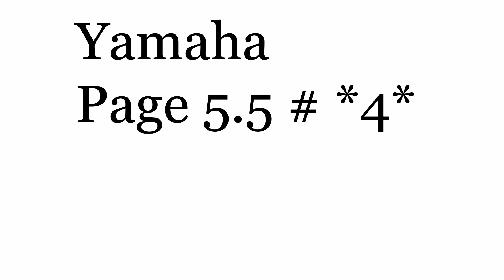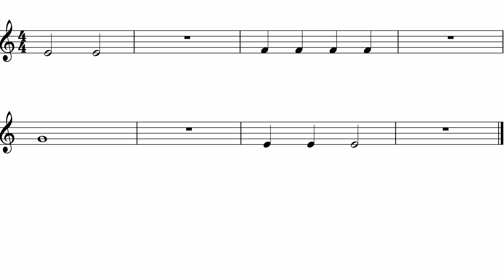Clarinet - Trumpet Pg. 5.5 # *4*